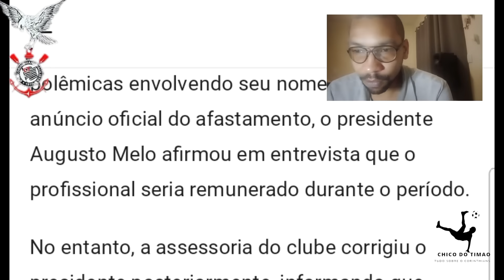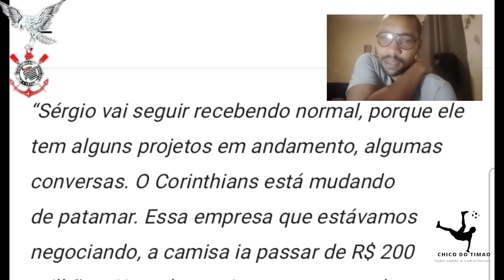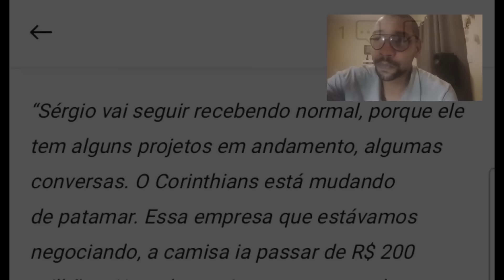A ASSESSORIA DO TIMÃO CORRIGE FALA DE AUGUSTO MELLO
📌Fontes de informação:

Cereto: @CanaldoCereto
📌 LINKS ÚTEIS 📌
Leia mais sobre o Corinthians no OneFootball :